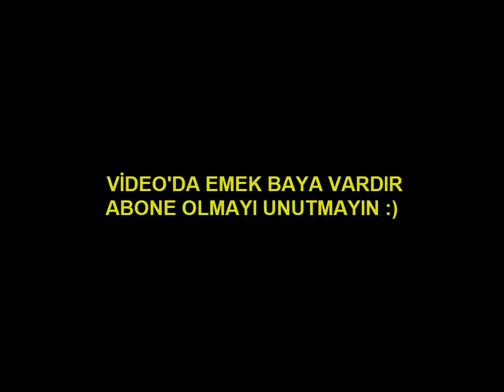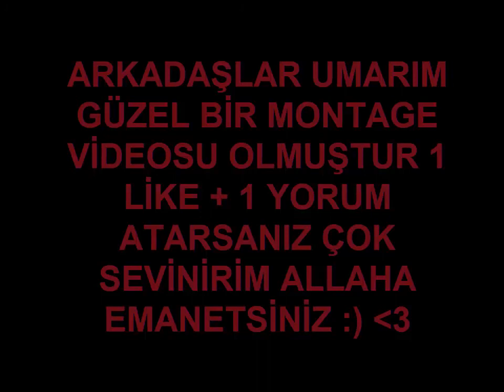BİZ YOKKEN ÇAKALLAR KRAL OLMUŞ ! GITMELIYIM M-500 MONTAGE VOL 2 !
Hepinize Merhaba Arkadaşlar Bugün M-500 MONTAGE Videosu Çektim Umarım Video Güzel Olmuştur. Güzel bir like sayısı bekliyorum iyi seyirler ALLAHA EMANETSİNİZ :)